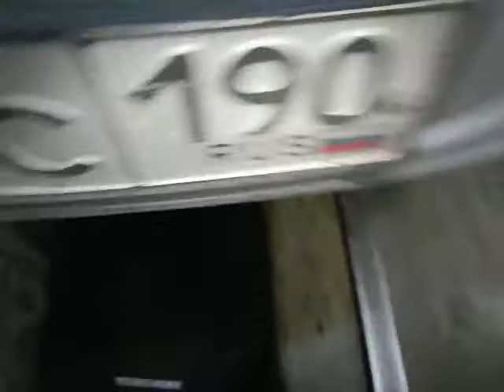VW-TIGUAN-ПРОВЕРКА ТЕЧИ МАСЛА С САЛЬНИКА ЗАДНЕЙ ПРАВОЙ ПОЛУОСИ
БЫЛО ПОДОЗРЕНИЕ ЧТО ВЫБИЛО САЛЬНИК В МОСТУ СПРАВА В МЕСТЕ ПОСАДКИ ПРИВОДА. НО ВРОДЕ КАК РАЗОВО ПЛЮНУЛО ПО МОРОЗАМ. И ДАЛЕЕ ТИШИНА. ЗАМЫЛИ-НАБЛЮДАЕМ.